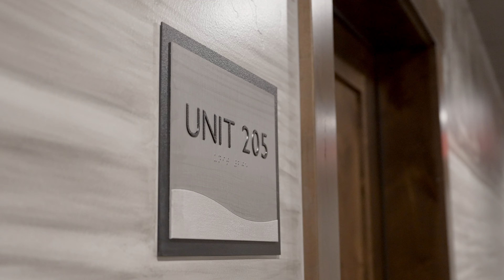Glacier Hideaways - 1 Bedroom Condo || Columbia Falls, MT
Welcome to Glacier Hideaways, your home away from home in Columbia Falls, Montana. This newly designed condo is beautifully decorated and fully equipped for a wonderful stay. With 1 bedroom, 1 bathroom, a washer and dryer, and access to a full gym, it has everything you need. Conveniently located just steps from restaurants, coffee shops, bars, local boutiques, and a grocery store, and perfectly positioned between Glacier National Park and Whitefish for a 5-star experience.
The space
This spacious condo is 780 square feet and has been custom decorated with top-notch features to make you instantly feel at home. Every detail has been thought of to ensure that you have everything you need during your time here, so you can focus on your adventures.

There is central air-conditioning and heating throughout the entire unit, as well as strong and stable WiFi.

The condo includes one spacious bedroom and one full bathroom.

The bedroom features a Queen bed, full closet, a ceiling fan, alarm clock, hangers, suitcase rack, and sound machine. The bathroom is just steps away with a tub/shower.

The living room includes a full size sleeper sofa, Smart TV, and ceiling fan.

There is a dedicated laundry room with brand new Washer and Dryer available for your use. Laundry detergent and dryer sheets are provided.

All bed linens, pillows, blankets, and towels are provided for your convenience, and the kitchen is well stocked so you can prepare a home cooked meal.

This home is located in an ideal spot if you want to explore the Flathead Valley. Just steps outside are restaurants, coffee shops, bars, boutique shops, and a grocery store. Plus...

It's just a 20 minute drive to Glacier National Park!

It's just a 15 minute drive to Whitefish!

It's just a 35 minute drive to Flathead Lake!

And...it's just a 10 minute drive to/from the airport so you can start your vacation right away!
Guest access
The entire home is available for your use. Kitchen, living room, bedroom, bathroom, and laundry room are all private.

You are welcome to use the full gym, located downstairs and shared with other building guests (although never crowded).
I would love to host you! If you have any questions prior to booking, let me know. If you're not ready to book yet, save this listing so you can come back to it later.

As experienced travelers, we have dreamed for many years of owning a place that we could share with others. You are now looking at our “dream come true”.

We stumbled upon Columbia Falls in 2020 during one of our adventures, and instantly fell in love with this area. So much so, that we bough a house and moved our family across the country to call this home. Some people thought we were crazy, but it was the best decision ever! Now, Chelsy is a Realtor helping other families do the same thing, and we have a couple rental properties that allow us to host guests like you.

Our little family operates every aspect of the business in an effort to make sure you receive a 5 star experience and enjoy every moment of your time here. We live close by and are happy to pop over and say hello, or help in any way we can.

LOOKING FOR MORE SPACE? I have two condos available in this building, across the hall from each other. In addition to this unit, check out the 2 bedroom/2 bathroom condo in my host profile

to learn more about my condos, and read the blog with things to do nearby, places to eat, and much more!

Follow us for the latest in luxury real estate, design trends, and Montana living. Your journey to extraordinary living starts here.